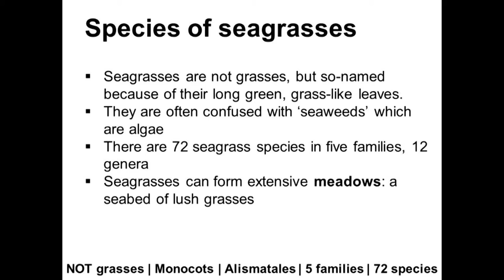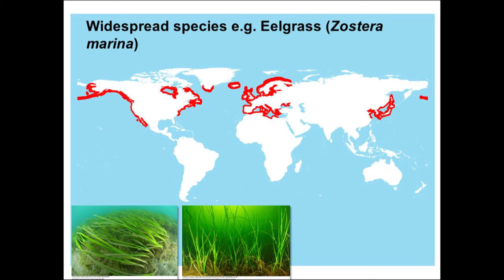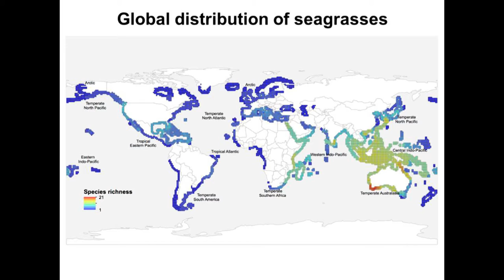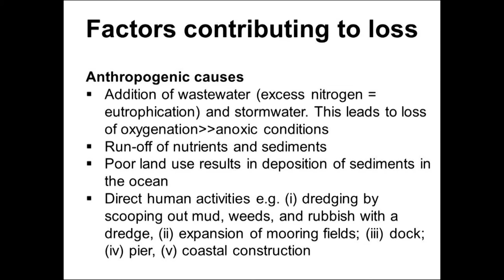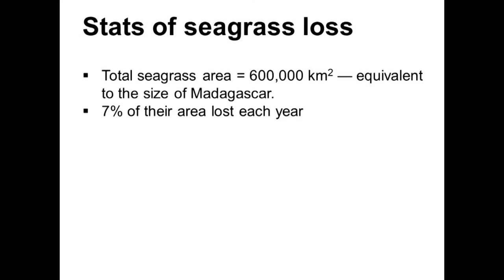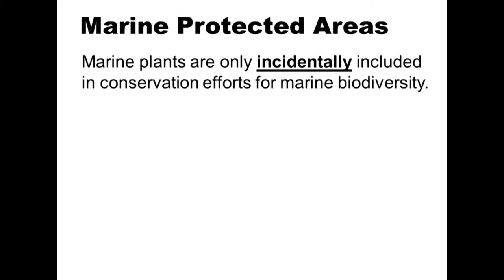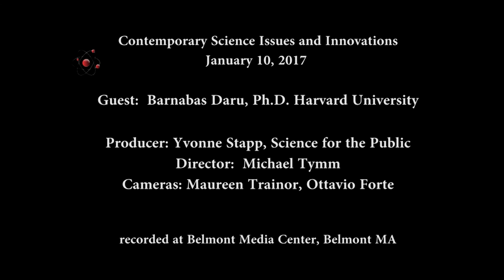The Vital Role of Seagrasses in Marine Ecosystems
Science for the Public Jan 10, 2017.   Barnabas Daru, Ph.D., Postdoctoral Research Fellow, Organismic and Evolutionary Biology, Harvard University.
Because of the dual impact of climate change and ocean pollution, many seagrass varieties are dying off.  Dr. Daru explains the vital role of seagrasses in maintaining marine life, and how different seagrass varieties vary in the ability to adapt to changing ocean environments around the world.